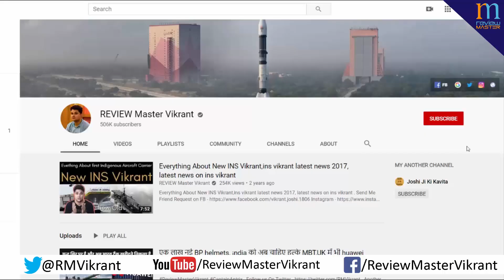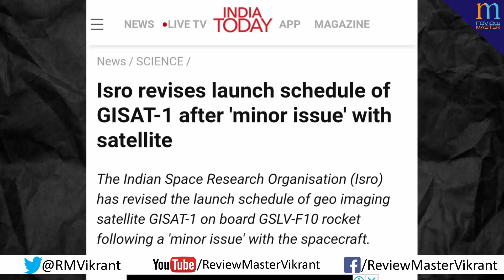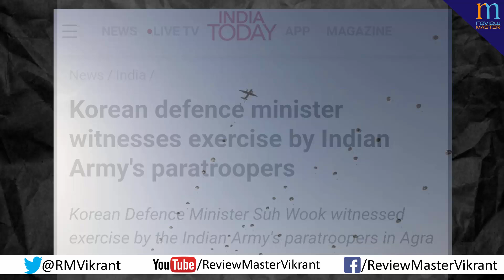Rafale F4 for Ind¡a, New ¡ndian sensors in space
Send Me Friend Request on FB -

My Novel, Shop On Amazon